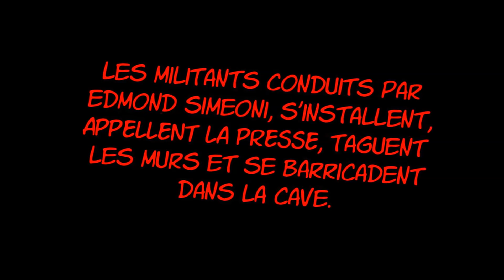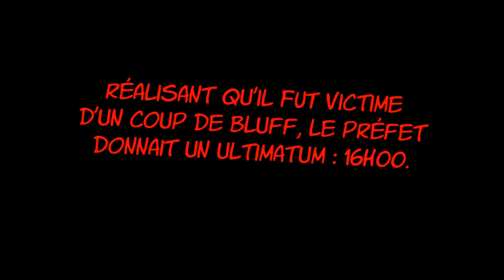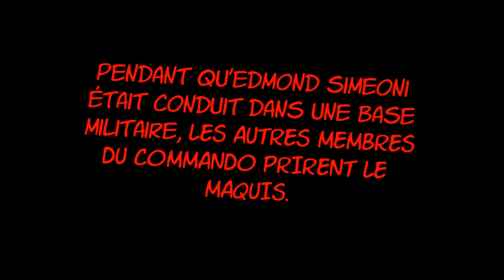Aleria 1975 - Le récit des événements en 80 images BD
Des extraits de la série BD Aleria 1975 (par Frédéric Bertocchini et Michel Espinosa), dans un petit film. Les plages audios du film sont véritables. Musiques de Canta u populu Corsu, Caramusa et L'Arcusgi.